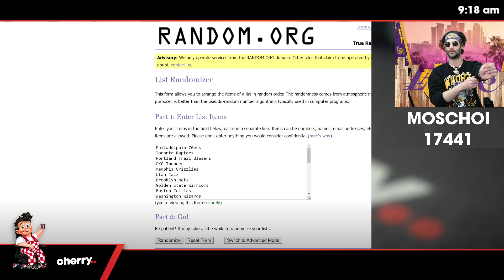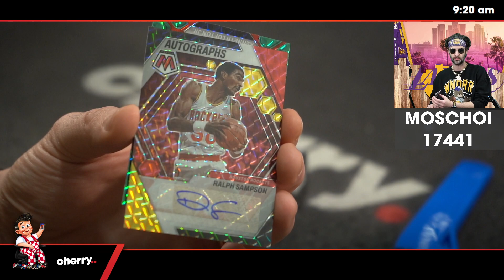22-23 Mosaic Choice Basketball 1-Box Break #17441 (Magic Giveaway) - Team Based - Oct 24 (9am)